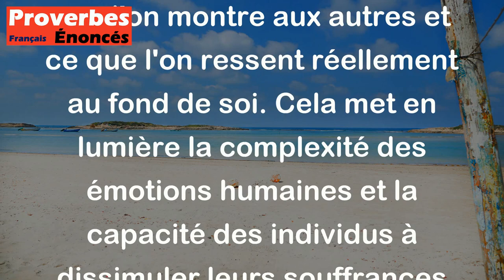Proverbe Arabe - La joie est sur son visage, et la douleur est dans son âme.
Ce proverbe arabe signifie que malgré le fait qu'une personne puisse afficher de la joie extérieurement, elle peut cacher de la douleur ou de la tristesse à l'intérieur. Cela souligne le contraste entre ce que l'on montre aux autres et ce que l'on ressent réellement au fond de soi. Cela met en lumière la complexité des émotions humaines et la capacité des individus à dissimuler leurs souffrances derrière un masque de bonheur.